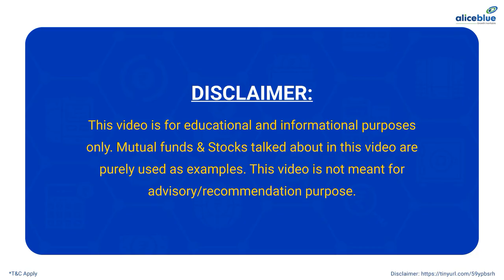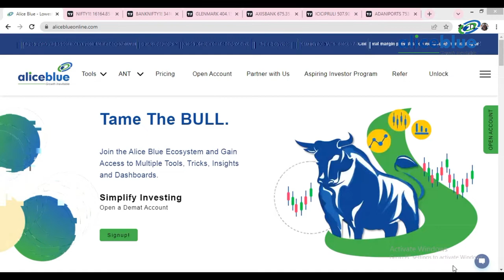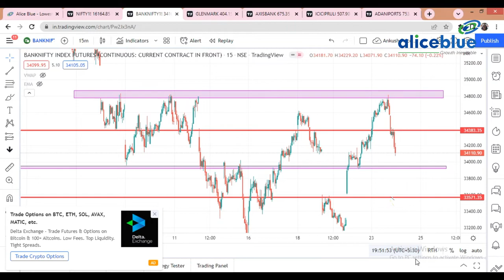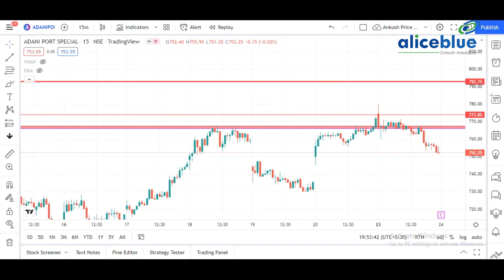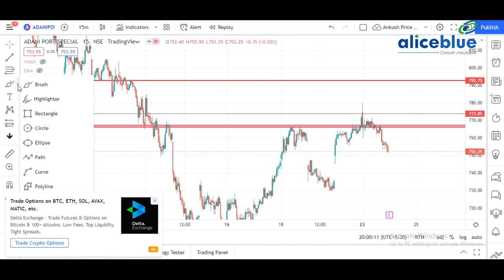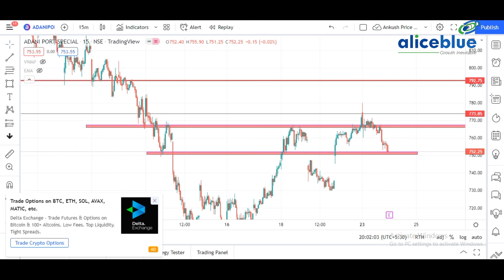Post Market Analysis for 23rd May 2022 in || " বাংলা "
Start Now!